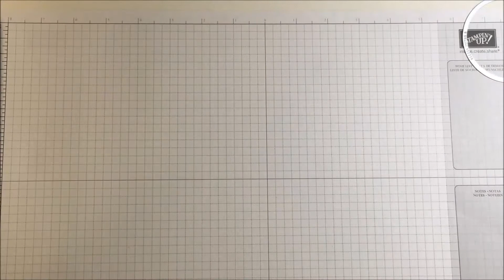Merry Mouse shaker card using Stampin Up products with Jenny Hall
I'm Jenny Hall and I'm here bringing you another card making tutorial.

to get daily card making inspiration and detailed instructions.